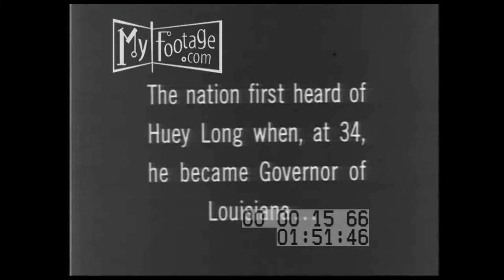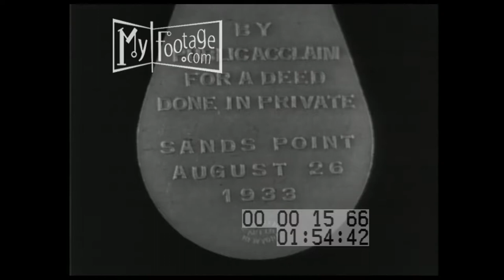1930s The Political Career of Huey Long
Reel #: 1566

Scenic views of New Orleans; Mardi Gras, levees, alleys; Black boys shooting marbles; a wrought iron balcony with a garden; Huey Long speaking; Title: "The nation first heard of Huey Long when, at 34, he became Governor of Louisiana"; Long during impeachment trial on the legislative floor; Long leads a crowd of men in summer attire; German cruiser Emden; German officials wake Long and he joins them wearing pajamas, eyebrows are raised; Long walks down the Emden gangplank; sailors with artillery; he shakes hands with the ship captain; he speaks in a wooded scene; a new highway, bridges, State Capitol building, and the new Governor's mansion; he talks with a voter; he steps from a mansion's door; he receives an honorary degree; the UNID attractive acting governor flubs her line; he speaks, and stands with wife Rose; US Capital; Long with Sen Joseph Taylor Robinson; Gov O. K. Allen of Louisiana takes the oath of office; recreation of an incident where there's a fight in the Sands Point Bath Club men's room; sign refusing Long's attendance; a campaign button, "Every Man a King"; his office jammed with staff and mail, with Long on the phone wondering how to deal with the traffic; the White House; Franklin D Roosevelt; a montage of Long speaking; 1936 DNC convention; FDR speaks